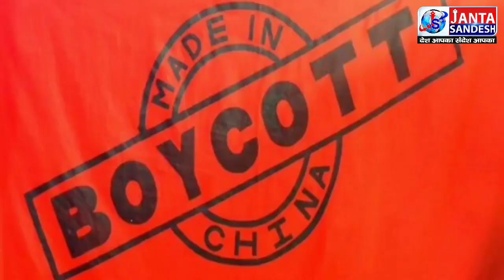Boycott China:बहिष्कार के लिए जारी 500 Chinese सामान की सूची,भारतीय सामान-हमारा अभिमान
लद्दाख सीमा पर चीन-भारतीय सैनिकों (India-China Border Dispute) के बीच टकराव के बाद चीनी सामानों के बहिष्कार को लेकर कंफेडरेशन ऑफ ऑल इंडिया ट्रेडर्स (CAIT) खुलकर सामने आया है. कैट ने चीनी सामान के बहिष्कार के लिए  'भारतीय सामान-हमारा अभिमान' कैंपेन की शुरूआत की है. कैट ने चीन से आयात होने वाले करीब 3 हजार प्रोडक्ट्स की लिस्ट बनाई है.